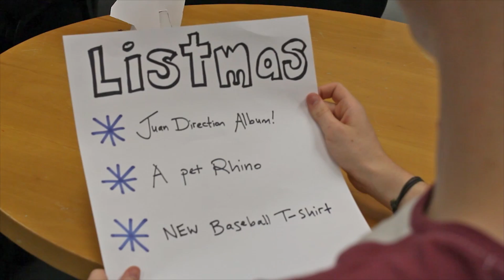Timmy G feat. Juan Direction: 'God Sent Jesus To Save The World, Really, The Song'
C3 Church Ryde present Timmy G feat. Juan Direction feat. kids church with
"God Sent Jesus To Save The World, Really, The Song".